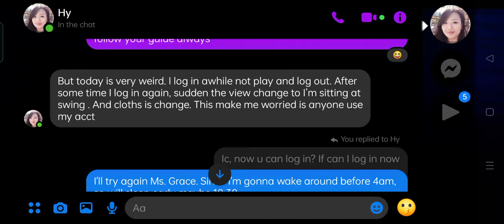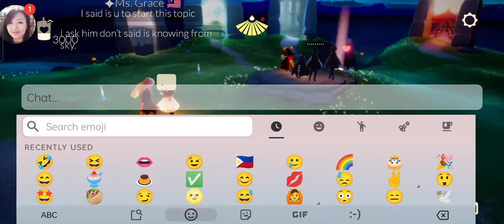Sky Diary : 04/12'22 Ms. Grace gifted 🎁 me Adventure Pass for this Season of Performance (as always)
04/12/22
09:56 PM 🇵🇭

Thank you Lord Gaia for blessing me a wonderful person while I'm at my lowest.
please bless Ms. Grace with your love, protection always. Amazing Grace.